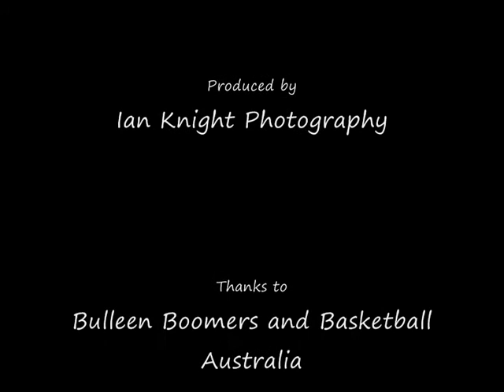WNBL Time Lapse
A time lapse of the first half on the WNBL game between Bulleen and Adelaide at the Veneto Club in Melbourne on December 7 2008.